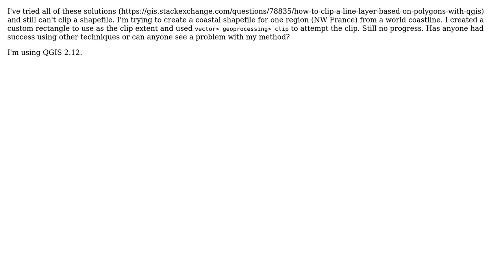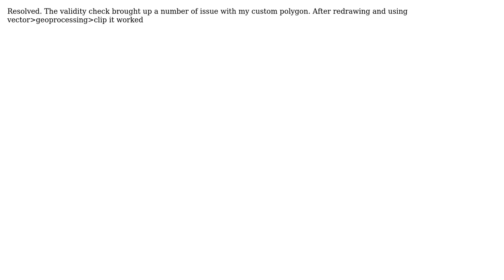GIS: Why can't I clip my Shapefile?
With thanks & praise to God, and with thanks to the many people who have made this project possible! You are responsible for your own actions.